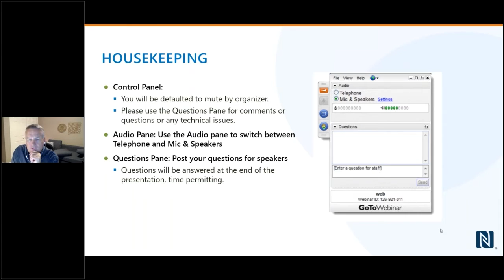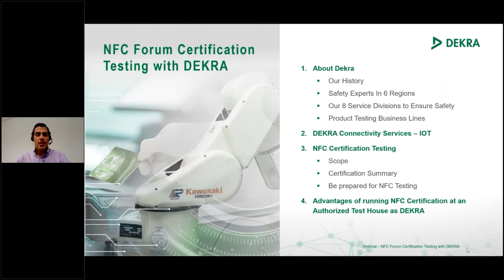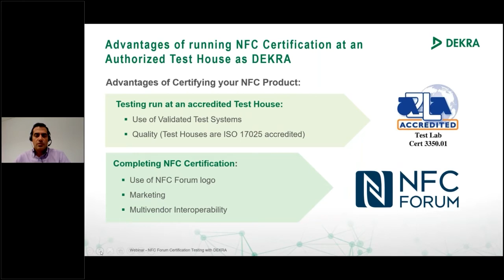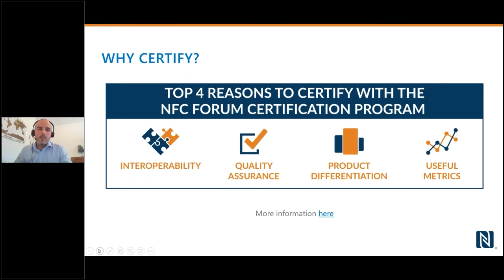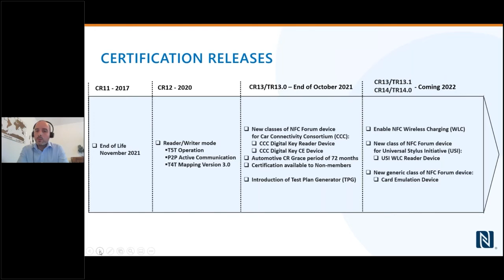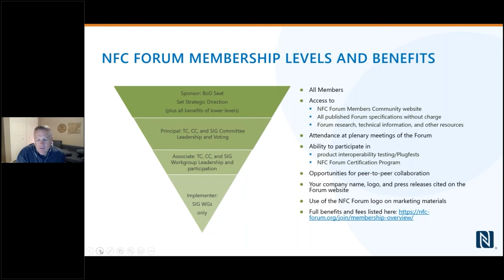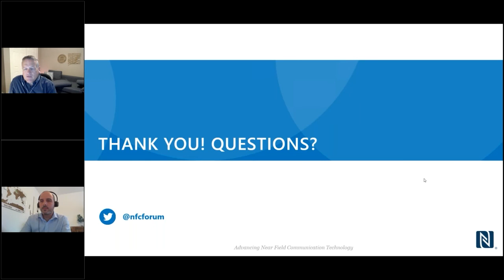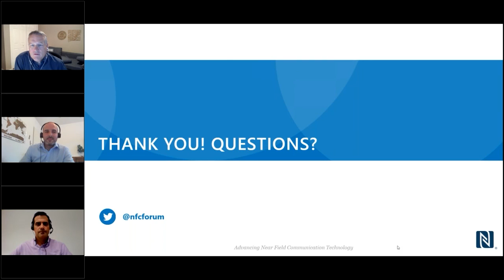NFC Forum Certification Program Webinar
Learn what’s new with the NFC Forum Certification Program and hear firsthand from DEKRA Testing and Certification, S.A.U., an Authorized Test Lab, to see how they leverage the NFC Forum Certification Program to provide excellence and ensure interoperability to their customers.

Presented by Arnaud Schreiner, NFC Forum’s Compliance Committee Chair and Juan Manuel Gómez, DEKRA’s Telecommunication Engineer.